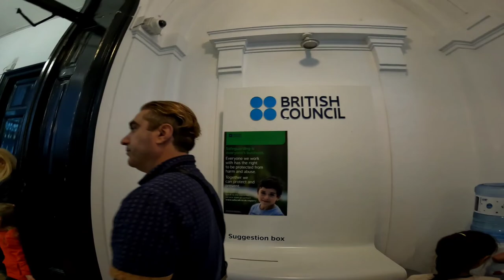romania: This is how we Spent our first day in " Bucharest" Romania. filipina traveling Romania